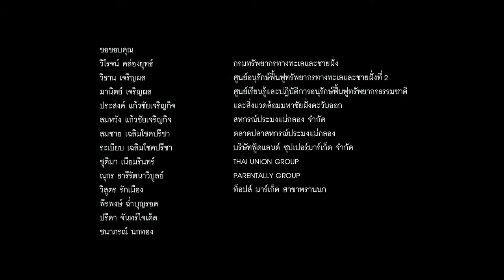Thai Stop IUU Fishing Documentary Chapter 10